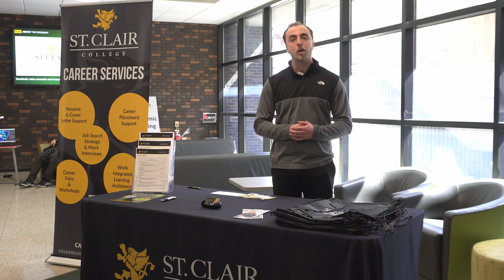How Career Services can help you